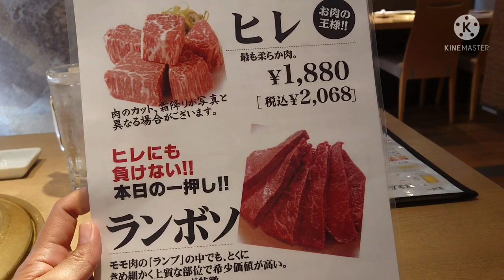牛鉄二子玉川店.... YAKINIKU in GYUTETSU...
〒158-0094 Tokyo, Setagaya City, Tamagawa, 3 Chome−10−11 ジ エイペック スビル 3F
1.7 km